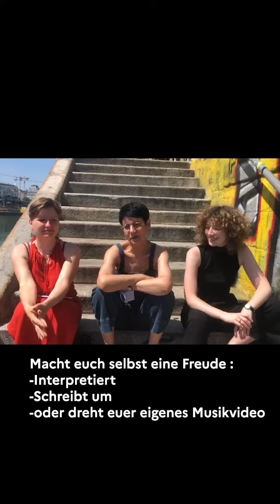CONCOURS VIDEO – CHANSONS FRANCOPHONES - QUAND TU TE PRENDS POUR UN(E) ARTISTE !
Envie d’exprimer votre créativité en chanson ?

Le concours « Chansons francophones – quand tu te prends pour un(e) artiste » est fait pour vous !

Nous avons sélectionné 30 chansons issues d’une dizaine de pays différents qui représentent la richesse et la diversité de la francophonie. Une fiche pédagogique est associée à chaque titre et peuvent être librement utilisées en classe. Partagez nous vos coups de cœurs en reprenant votre chansons préférée en vidéo ! Une occasion de développer à la fois vos compétences linguistiques et musicales.

Coopération entre l’Association des Professeurs de français en Autriche, Wallonie Bruxelles international et l’Institut français d’Autriche et, ce concours a pour but de permettre aux élèves autrichiens et slovaques de mieux connaître les musiques francophones actuelles et les pays dont elles sont issues.

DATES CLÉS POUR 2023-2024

--A partir du 1er octobre 2023 : début des inscriptions
--20 décembre 2023 : clôture des inscriptions
--29 février 2024 : date limite d'envoi des productions
--Mars 2024 : sélection des vidéos gagnantes (3 par pays)
--20 mars 2024 : Remise des prix à l’occasion de la journée de la Francophonie

LA SÉLECTION DE CHANSONS
La sélection comporte 30 chansons d’une dizaine de pays francophones différents.

FAQ CONCOURS CHANSONS FRANCOPHONES

Quelle forme doit prendre ma participation ?
Vous pouvez choisir, par groupes de 5 élèves maximum :
• Soit d’interpréter la chanson telle qu’elle existe
• Soit de créer un clip vidéo sur la chanson
• Soit de réinterpréter la chanson en changeant le rythme, le phrasé….
• Soit de récrire l’ensemble des paroles ou seulement un couplet
               Soit de combiner plusieurs de ces formules
Quelle que soit la formule retenue, on doit à chaque fois entendre la voix d’un élève au moins qui chante le texte.  Le groupe d’élèves peut aussi décider de se répartir les différents couplets ou différentes tâches. La durée maximale de la vidéo est égale à celle de la chanson originale.

Qui peut participer ?
--Élèves de tous types d'établissements secondaires en Autriche ou en Slovaquie
--Participation recommandée à partir de la deuxième année de français
--5 participants maximum par groupe

Comment participer ?
Pour vous inscrire, rien de plus simple, il vous suffit de remplir le formulaire d’inscription, qui sera disponible le 1er octobre 2023 sur cette page et de l’envoyer par mail à l’adresse suivante :

Par la suite, veillez à bien envoyer votre vidéo à cette même adresse avant le 29 février 2024. L’envoi peut se faire par lien youtube privé, par google drive ou par wetransfer.